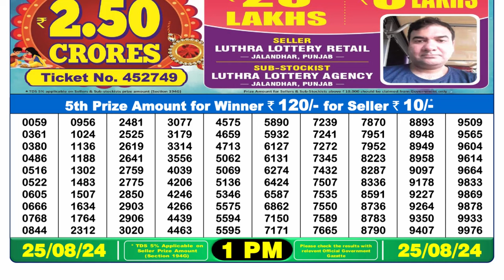DEAR LOTTERY SAMBAD 1PM 25.08.2024 || NAGALAND LOTTERY RESULT